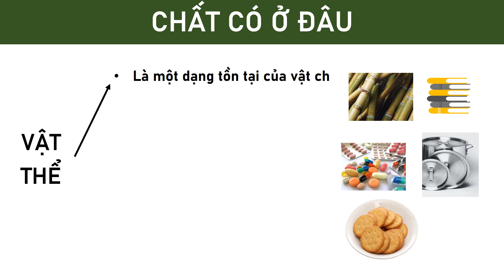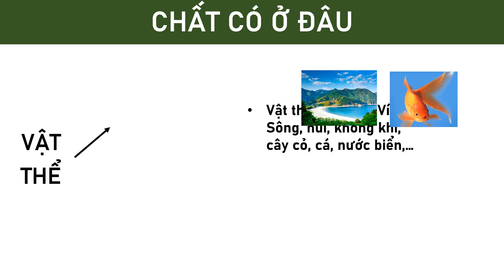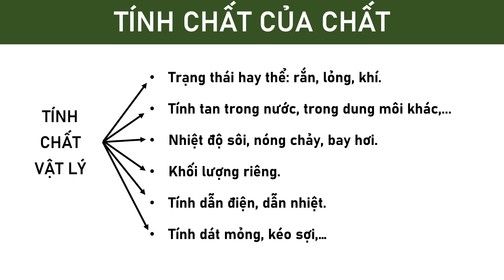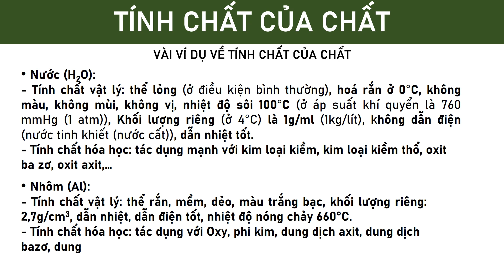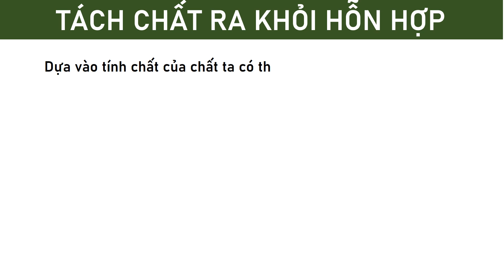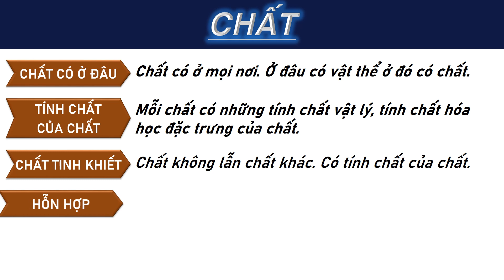Hóa học không khó. Hóa 8 - Chất. nguyenductoai #0968000234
Bài giảng: kiến thức cơ bản, trọng tâm. Câu hỏi trắc nghiệm hệ thống, trọng tâm, đáp án, gợi ý đáp án. Hóa 10. Liên kết hóa học. Trác nghiệm C30